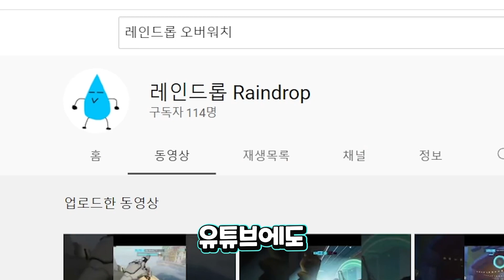브리기테 '1000시간 장인'의 신기술 완벽 강의! 실용성200%!!!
오늘은 오버워치 영상입니다!